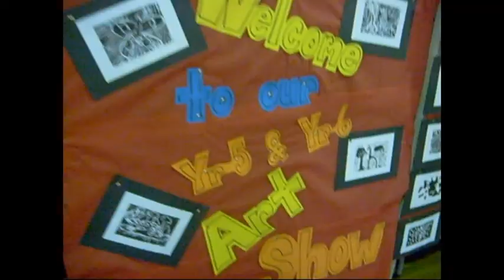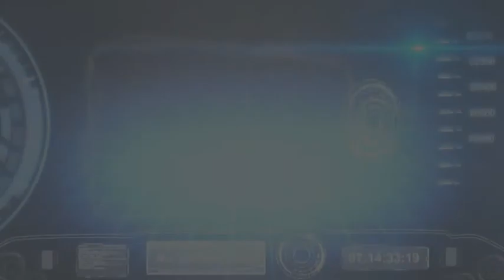Children are born artists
Eastwood Primary School, Sydney, Australia, children put on show an art exhibit displaying their artistic creativeness and virtuosity